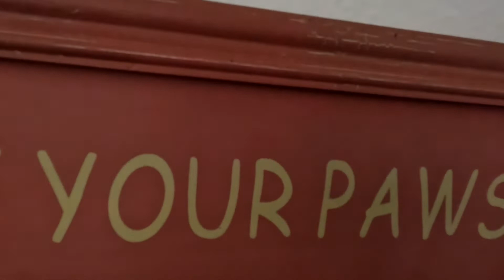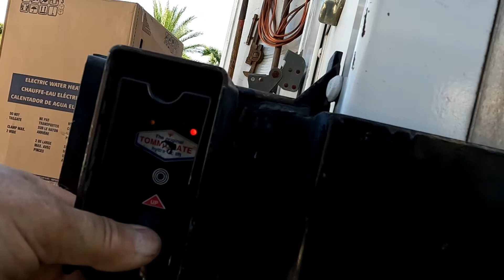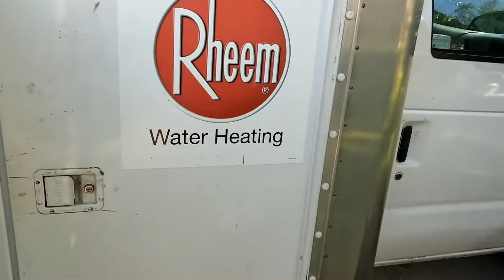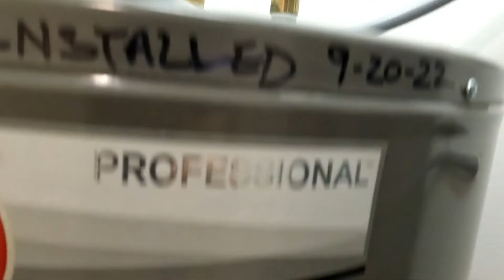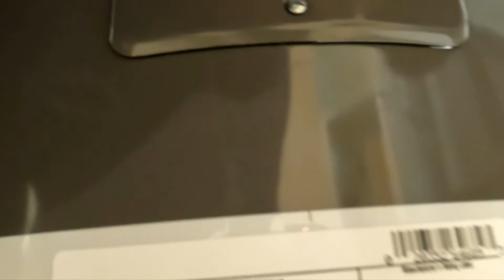PLUMBING TECH TIPS, 50 GALLON HEATER REPLACEMENT.